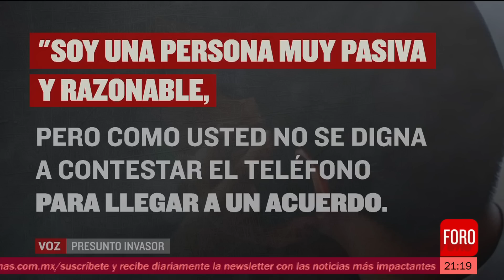Mujer es despojada de su casa por estafador en Hidalgo - Las Noticias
En Hidalgo, una mujer fue despojada de la vivienda que compró hace 10 años en un fraccionamiento del municipio de Tizayuca por amenazas, esta es la historia